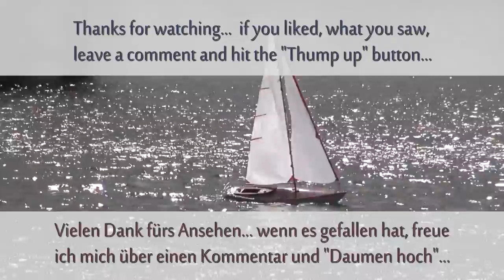Modelle Teil 4 - Tag der Seenotretter 2013 in Maasholm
---(zum Weiterlesen auf "Mehr anzeigen" klicken)---

Der letzte Teil des Modellschaufahrens zum "Tag der Seenotretter" bringt noch einmal ein paar ruhige Bilder der Bermpohl und ihrem Tochterboot der Vegesack, der Aziz mit ihrer Bridgecam, konzentriertes Jugendfahren (der junge Mann den die Aziz gelockt und dann doch nicht "begreifen" lassen hat, möge uns verzeihen) und wunderschönes Segeln zwischen Dickschiffen im Hafen von Maasholm mit.

Viel Spaß beim Genießen...

English Version:
The last part of the Modellshow "Day of SAR Services" shows some calm und nice Pictures of the SAR Vessel Adolph Bermphol with it´s Tender Vegesack, Pictures of the Bridgecam of my Aziz (the little Man, the Aziz did trick into following and then not letting him take a grip on her may excuse this) as well as some really nice minutes sailing through the big sailingboats in the Harbour of Maasholm.

Enjoy your clip...

Vielen Dank den Seenotrettern, die rausfahren, wenn alle anderen einlaufen... und das nur um anderen zu Helfen! Wir bewundern Euch!

aus Neumünster in Schleswig-Holstein.

Diesbezüglich auch noch ein Hinweis in eigener Sache:
Am 21./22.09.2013 findet eine riesengroße Modellbauveranstalltung in Schleswig-Holstein statt. wir werden dabei sein. Weitere Infos unter dem folgenden Link:

sowie an
KsTBeats
für die tolle Musik. Ein Blick auf seinen Kanal lohnt sich...